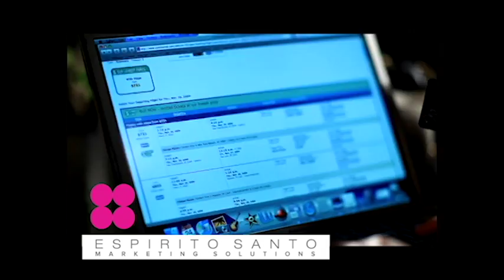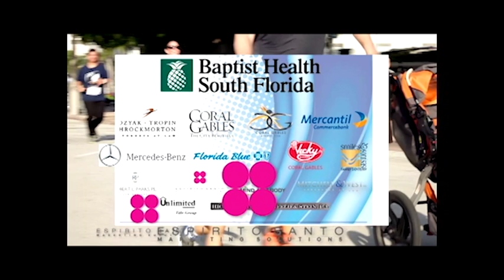Demo Reel Esp Santo V 2016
Have you heard the expression : A PICTURE  IS WORTH A 1000 WORDS?  Ad the fact that millenniums does not like to read... That being said, let us help you to deliver your message thru video ads/messages
Instead, smart marketers seek to influence this content by joining the conversation and empowering their consumers to tell their  story.

Traditional media (TV, print and radio) was once the most influential channel to deliver advertising messages.

Marketers rely on CREATIVITY to break through the clutter, but often is a combination of the right DELIVERY channel

OUR Strategy, is to help customers from the conception of an idea and help to create THEIR own CONTENT  on VIDEO.

We create champagne productions on a beer budget; we  would like to create broadcast videos full HD  for you.